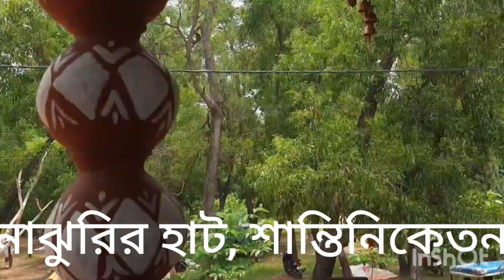4 January 2023